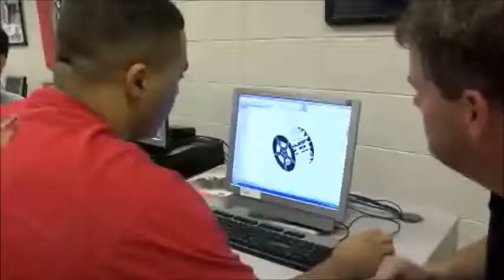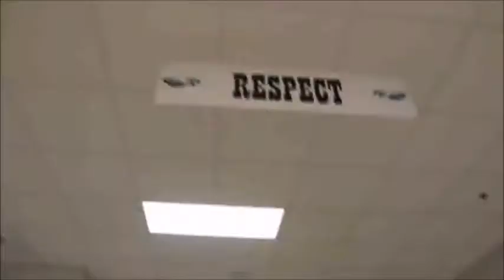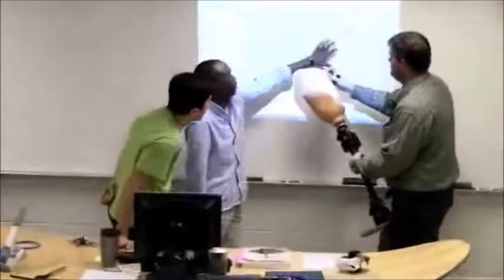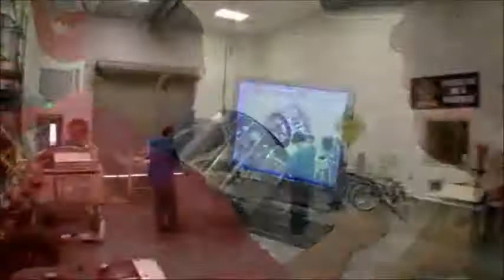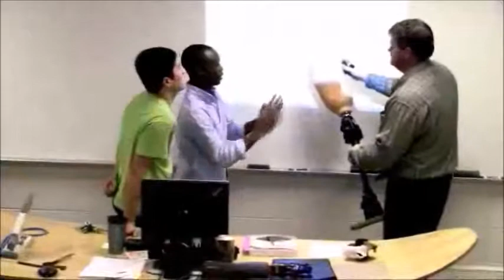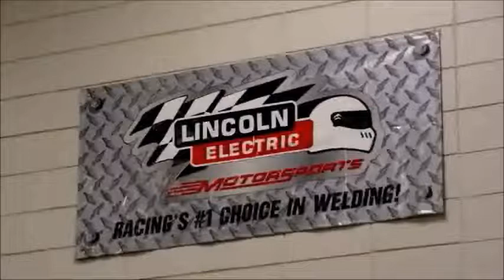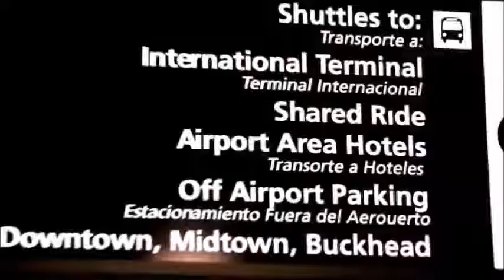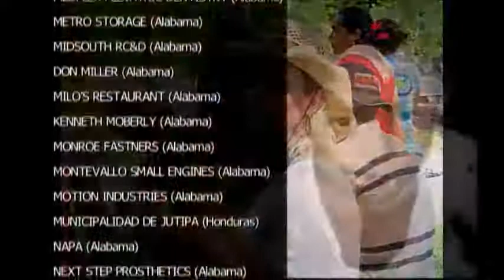Children Changing the World Copes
"Children Changing the World" is a documentary about Brian Copes, a teacher in Alabama and the students of Chelsea Middle School and Calera High School. This film is about students learning about engineer and how they can apply their knowledge to help those in need.